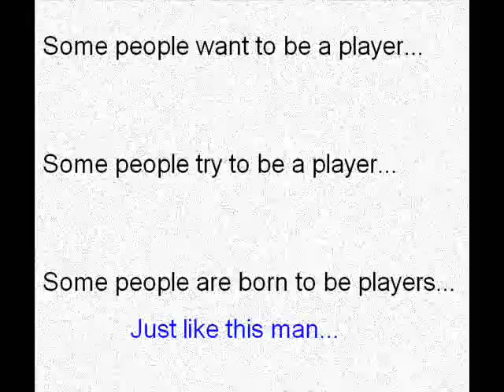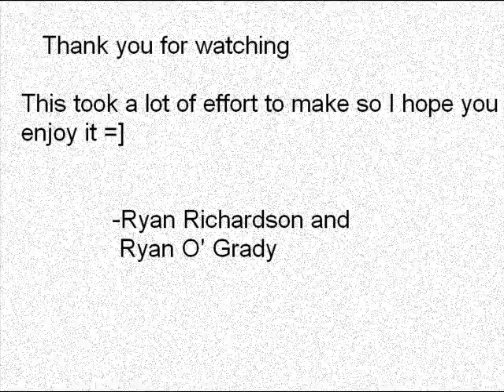Playa for life lakeport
A video we made on our spare time... Yes we do have a life.
 No hard feelings kay? =]